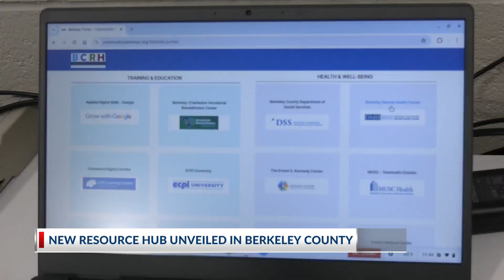Community resource hub in rural Berkeley County connects residents with vital services